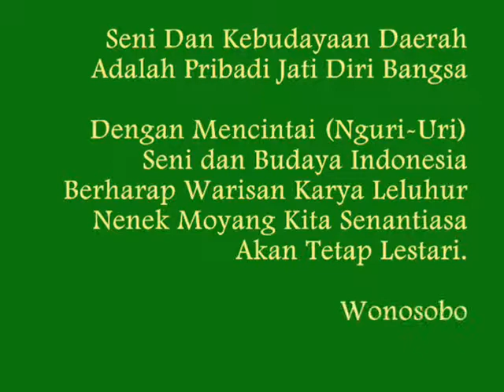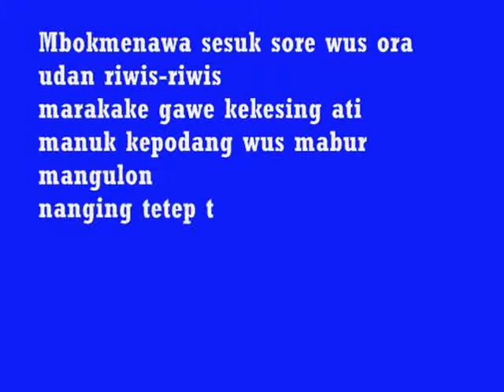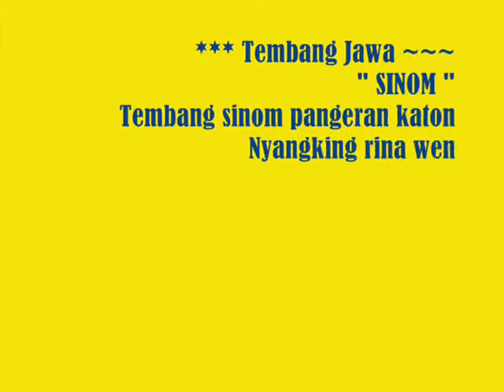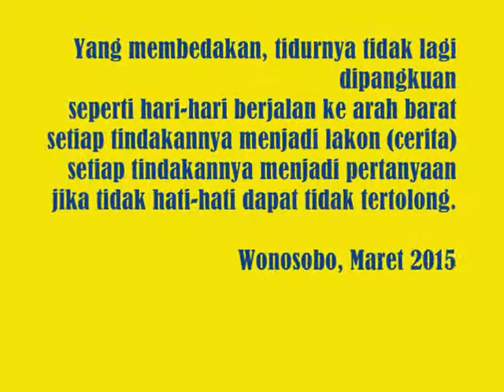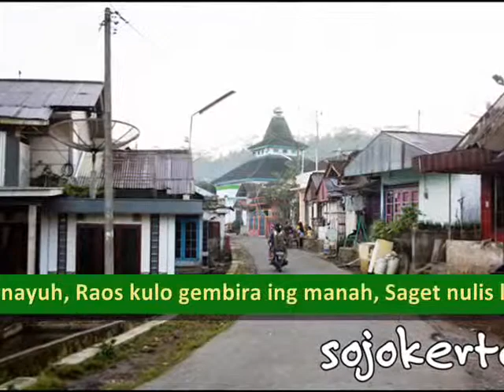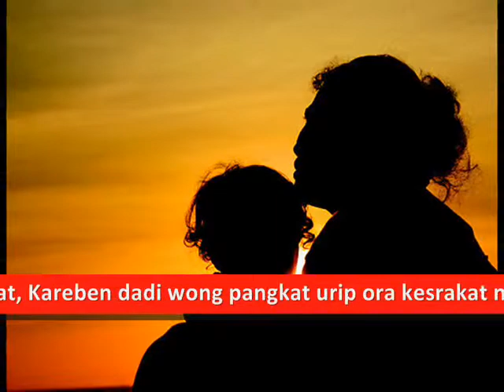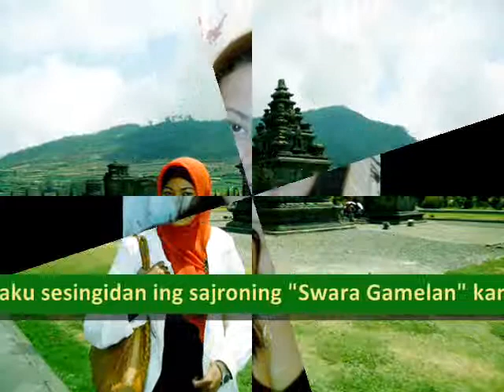Gendhing Jawa Ladrang Asmaradana pl.6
Nguri-Uri Seni Budaya Daerah